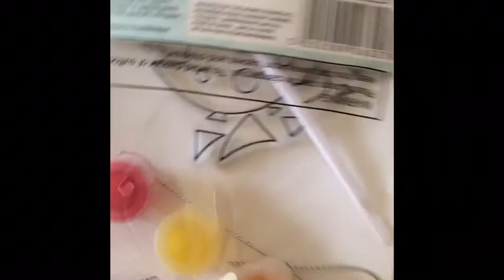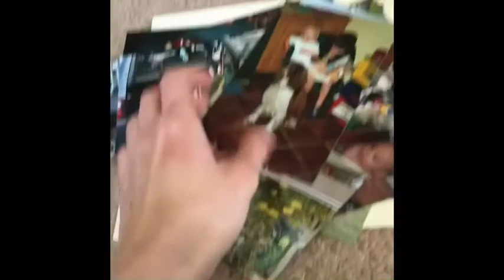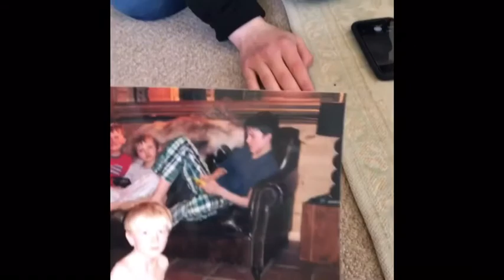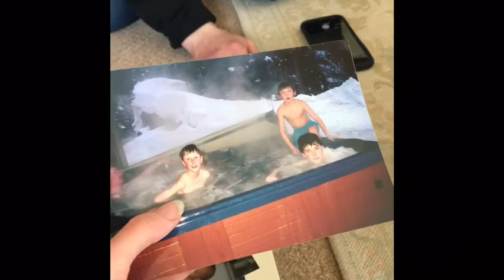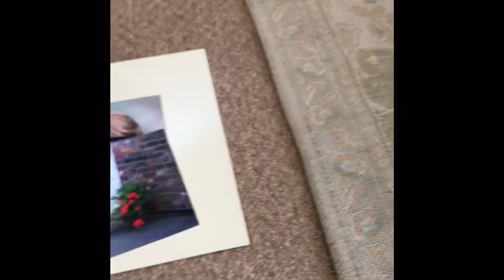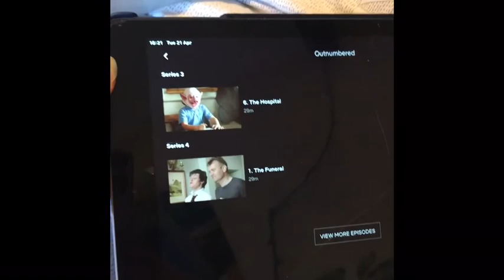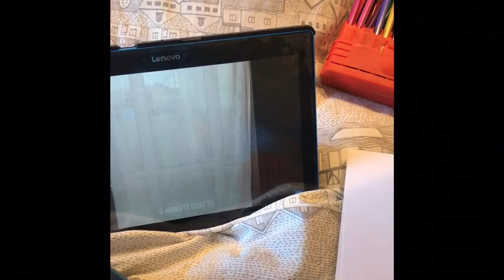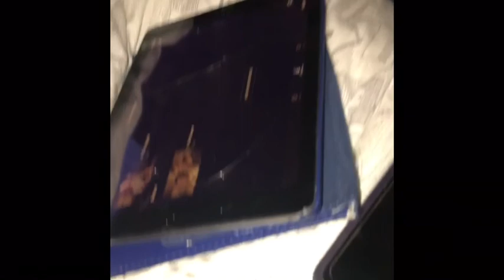Vlog Day 31 stuck at James House